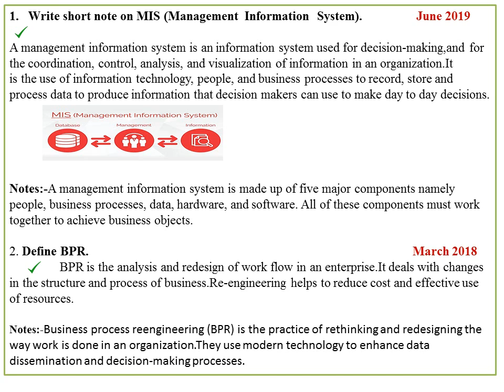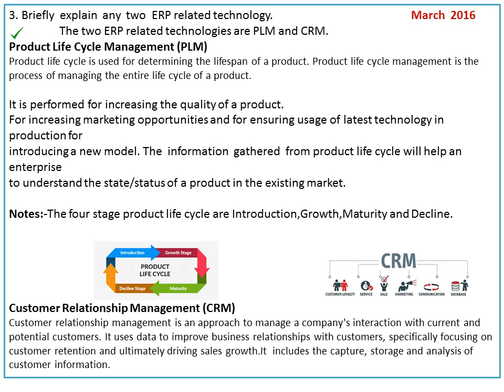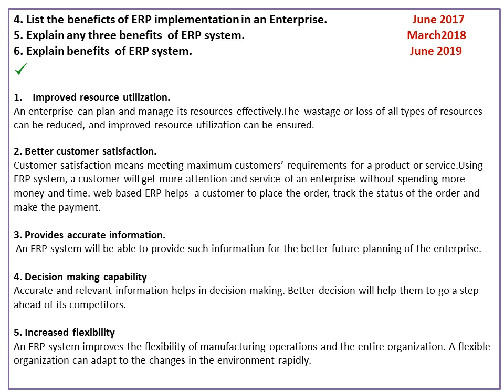Previous Questions And Answers ERP_Part-2